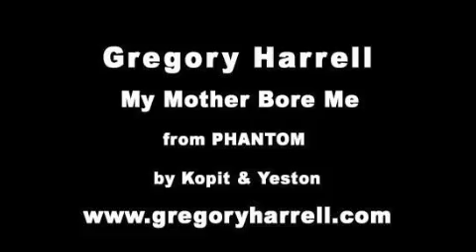My Mother Bore Me - Phantom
"My Mother Bore Me" from Phantom by Kopit & Yeston.
Performed by Gregory Harrell.

Here you'll be safe from all prying and vicious eyes,
Safe from all venomous words and malicious lies,
Sleep gentle creature, my love and my protégé,
As for myself, I will worship you night and day,
All my existence will end if you go away.

Life without your music, would be not worth living,
I'd be useless as a bell that cannot ring.
Left here all alone, I'd be a sadder man
than the king without a land to live for.

Life without your sweetness, Bleak, dead, incomplete,
A season silent as a bird, that doesn't sing.
Endless frozen time that, only you can turn to Spring.

Without your spell, like a musical chord, running deep in my mind.
Like a swell, in a classical symphony.

I am undone, out of step, out of tune
I'm a man who's gone blind. Broken inside, poorly designed.

And soon you'll be with all your music
Me, with all your music
we'll be like a race on high.

And now you're here, and we may start.